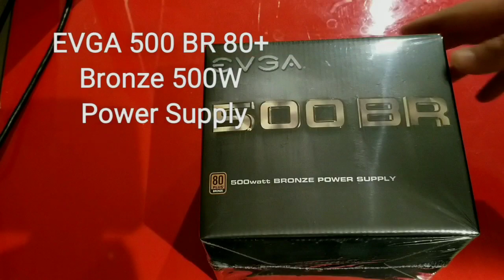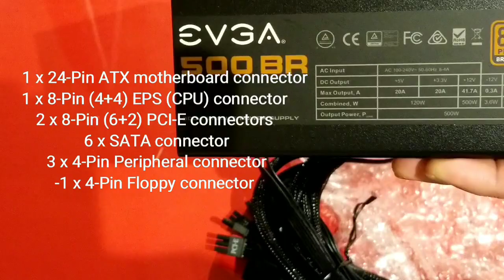EVGA 500 BR 80+ Bronze 500W Power Supply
EVGA 500 BR 80+ Bronze 500W Power Supply, Will fit most mATX, EATX, HPTX, and XLATX cases,
EVGA 500 BR series,
how to install power supply,EVGA,
Quiet power supply,computer power supply, evga MX72908,